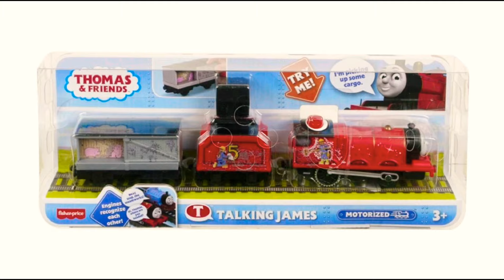New Motorized Stuff! | Thomas Motorized | Thomas And Friends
New Motorized In Box Items for Q1 and Q2 2021.

♪ He's A Really Useful Engine that we Adore! ♪

Follow me also in
Also Watch out for New Videos Soon

"Thomas e seus amigos" (Brazil), "火車頭日記", "湯馬仕小火車" or "托马斯＆朋友" (China), "Tomica i Prijatelji" (Croatia), "Locomotiva Tomáš" (Czech Republic), "Thomas Og Vennerne" (Denmark), "Tuomas Veturi" (Finland), "Thomas et ses Amis" or "Thomas le Petit Train" (France), "Thomas und seine Freunde" or "Thomas, die kleine Lokomotive" (Germany), "Τομας το Τρενακι" (Greece), "Ka'aahi Thomas" (Hawaii), "थॉमस टैंक इंजन और दोस्तों" (Hindi), "Thomas a Gözmozdony" or "Thomas és Baratai" (Hungary), "Tommi togvagn og vinir hans" (Iceland), "תומס הקטר" (Israel), "Il Trenino Thomas" (Italy), "きかんしゃトーマス" (Japan), "꼬마기관차 토마스와 친구들" (Korea), "Thomas y sus Amigos" (Latin America), توماس والأصدقاء. (Middle East), "Thomas de Stoomlocomotief" (The Netherlands), "Lokomotivet Thomas" (Norway), "Tomek i Przyjaciele" (Poland), "Thomas o Trem Azul" (Portugal), "Locomotiva Thomas și prietenii săi" (Romania), "Томас и друзья" (Russia), "Tomas is a Threud" (Scotland), "Lokomotivček Tomaž in prijatelji" (Slovenia), "Thomas y sus Amigos" (Spain), "Thomas ocho Vännerna" (Sweden), "湯瑪士小火車" (Taiwan), โทมัสและเพื่อน (Thailand), "Thomas ve Arkadaşları" (Turkey), "Паровоз Томас та його друзі" (Ukraine), "Thomas và những người bạn" (Vietnam), and "Tomos a'i Ffrindiau" (Wales). Thomas The Tank Engine Tomas i drugari , Thomas e seus amigos , 托马斯＆朋友 , 湯馬仕小火車 , Tomica i Prijatelji , Locomotiva Tomáš , Thomas Og Vennerne , Tuomas Veturi , Thomas et ses Amis , Thomas và những người bạn , homas le Petit Train , Thomas, die kleine Lokomotive , Thomas und seine Freunde , Τομας το Τρενακι , Ka'aahi Thomas , थॉमस टैंक इंजन और दोस्तों , Thomas a Gözmozdony , Thomas és Baratai , Tommi togvagn og vinir hans , תומס הקטר , Il Trenino Thomas , きかんしゃトーマス , 꼬마기관차 토마스와 친구들 , Thomas y sus Amigos , توماس والأصدقاء , Thomas de Stoomlocomotief , Lokomotivet Thomas , Tomek i Przyjaciele , Thomas o Trem Azul ,Locomotiva Thomas și prietenii săi , Томас и друзья , Lokomotivček Tomaž in prijatelji , Thomas och Vännerna , 湯瑪士小火車 , โทมัสและเพื่อน. , Thomas ve Arkadaşları , Паровоз Томас та його друзі. Thomas latinoamerica